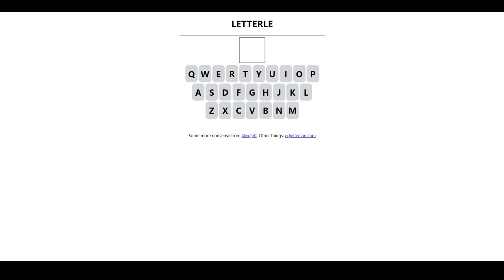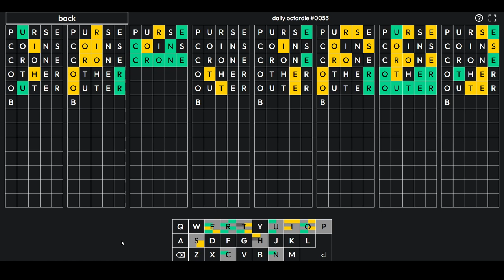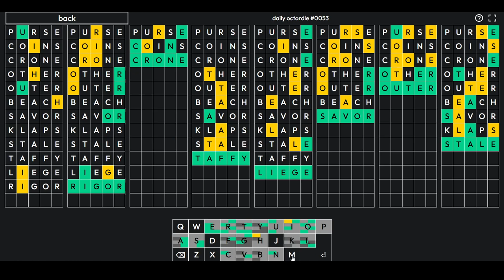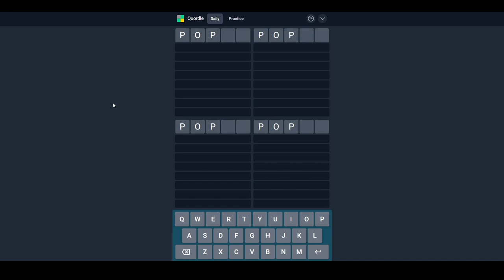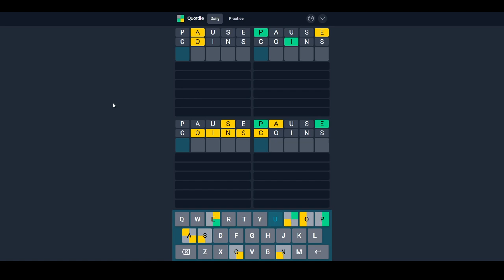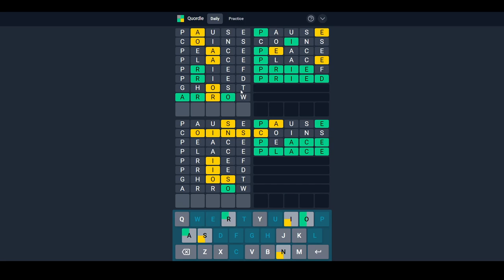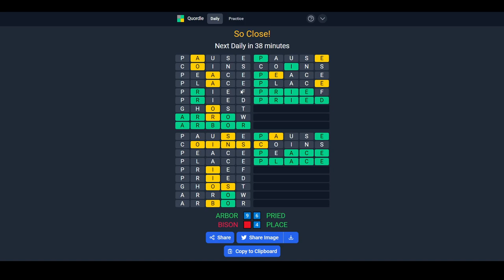[36] Immer die gleichen Probleme || Wordle und mehr